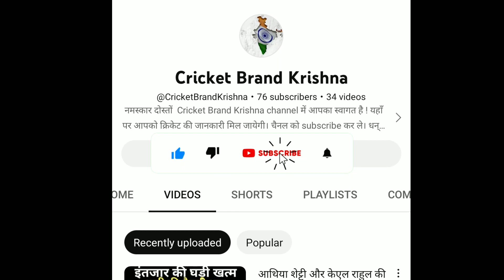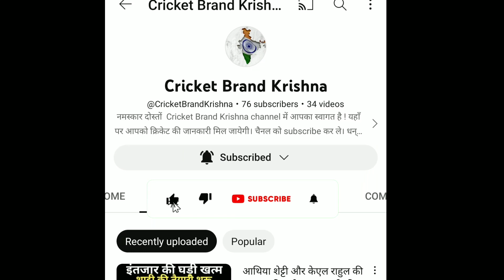IND vs NZ 3rd odi गिल ने मचाया तबाही ।इस मामले में की पाकिस्तान के बाबर आजम की बराबरी ।